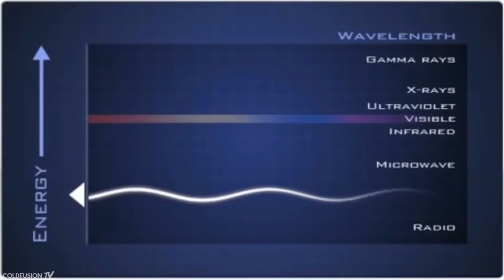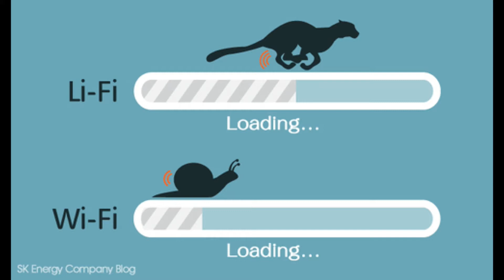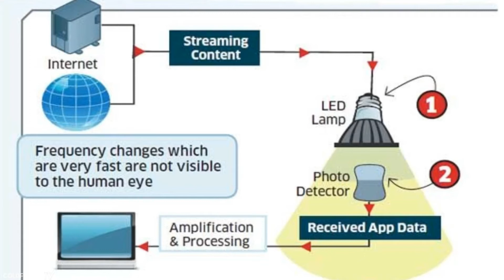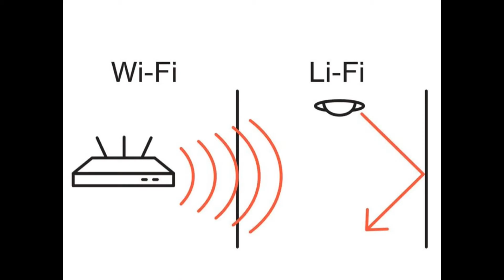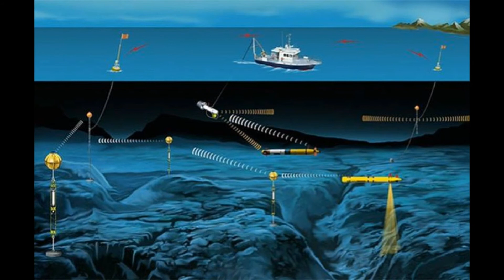A Big INTERNET Revolution Li-Fi IN HINDI/URDU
What Is LI-FI?
is Video mein maine aapko Li-Fi ke baare mein bataya hai. yeh kya hai, aur kaise kaam karti hai, aur iske fayde kya hai. how lifi better than wifi? advantage of lifi ? how fast is lifi ?
Li-Fi looks to be yet another disruptive technology, this time in communication, which has remained with the same wireless technology since the year 2000.
A correction* I was supposed to say South Korea's world record STANDARD speed of 100mbps .
Free Study Materials For All GOVT. EXAM
What Is LI-FI?

WHAT’S APP-
 INDIA  का First YouTube Channel जो हिन्दी माध्यम के छात्र-छात्रों  के लिए UPSC,Banking, SSC, Railway,  Defence , POLICE  के सभी EXAM के लिए पुर्णतः हिन्दी में FREE में निम्नलिखित मैटेरियल उपलब्ध कराती है --
•  MATH, Reasoning, GK GS, तथा English का पुर्ण जानकारी /
•  Math और Reasoning का प्रशन TRICKS से चुटकी में हल/
•  सभी प्रश्नों का TRICKS में  Solution FREE ….On You Tube Channel.
• Math व Reasoning में ZERO से HERO बनानें की 100% गारंटी वो भी बिल्कुल FREE पर/
• सभी SSC,Banking,Railway,police,army,Navy,Air Force,UPSC, students के सभी प्रश्नों-सवालों का जवाब 24 घंटों में YouTube Chennel पर.
• UPSC Students के लिए हर शनिवार को न्यूज़ परिचर्चा आयोजित/
OUR TOP POPULAR EDUCATIONAL VIDEOS-